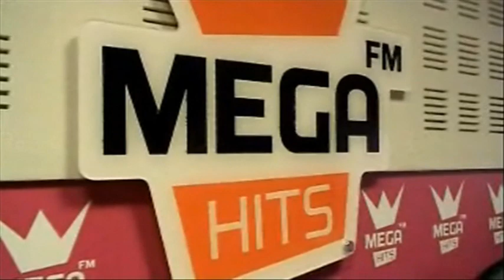Mega Manhãs - André tira o Bigode em directo!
Neste Mundial 2010 os palpites do André Henriques foram todos ao lado e nenhuma das equipas que apoiou foi até ao fim. Por isso mesmo a Teresa Alves achou por bem que cumprisse o castigo! E que castigo... o André teve de tirar o bigode em directo! Um bigode de estimação que durava hà meses! Queres ver o resultado?